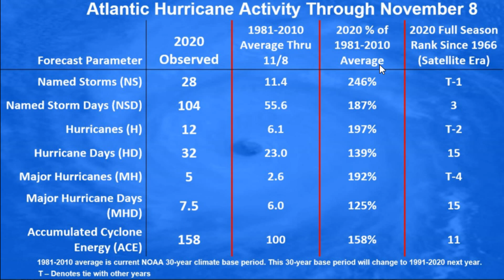Multiple Storms Forming! Atlantic & South of Jamaica! Hurricane ETA in Gulf - POW Weather Channel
In this video, I talk about tropical storm ETA bringing tropical storm conditions to the Bahamas & Florida. Hurricane in Gulf and weakening on its approach later this week to Central and Panhandle of Florida. Two potential storms forming in the Atlantic and south of Jamaica.
other weather sites to follow